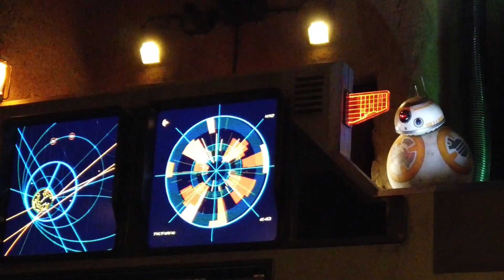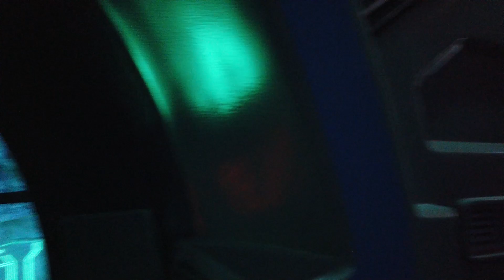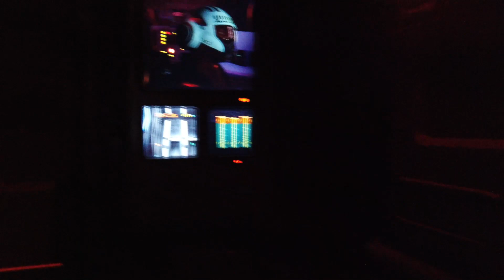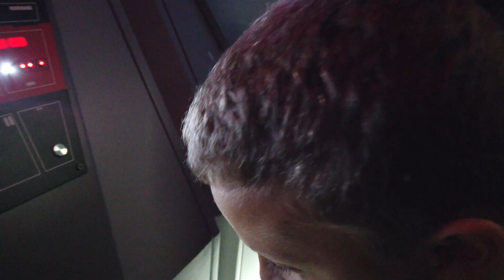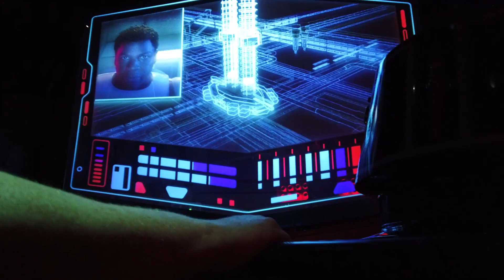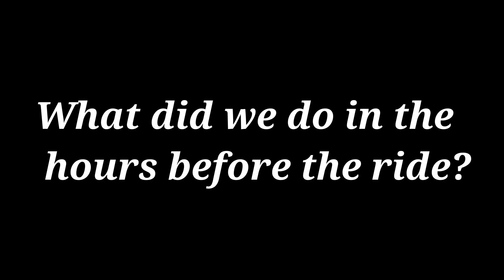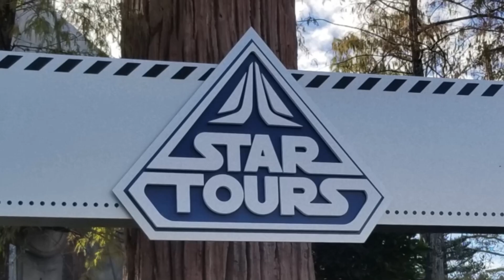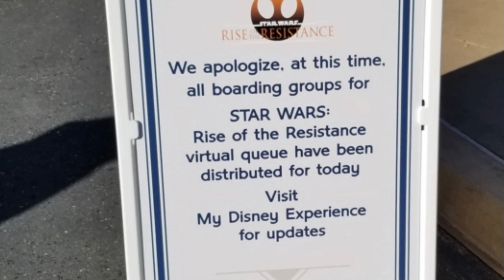Front row Rise of the Resistance full ride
Front Row Rise of the Resistance full and complete ride POV. Days after opening at Disney's Hollywood Studios Orlando Galaxy's Edge I was able to ride twice, once with a boarding group from the Disney Experience App and also with a fast pass. The front row full ride video includes queuing, preshow, and all other ride elements. Best ride ever!

Disney's Hollywood Studios Orlando Galaxy's Edge opened before published opening times allowing folks into a virtually empty park which was required to get a place in the virtual line to obtain a boarding group. The boarding groups have been typically as assigned around or prior to normal park opening time of Disney's Hollywood Studios.

Star Wars Rise of the Resistance Galaxy's Edge does not offer a standby line option. Once all of the boarding groups are issued for the day, new guest can not obtain a space on the ride as capacity is full. Unfortunately being a new ride and new technology, Rise of the Resistance has had multiple reliability issues taking the ride down due to technical difficulties on a regular basis.

Besides Star Wars Rise of the Resistance Galaxy's Edge, also see other attractions from Disney's Hollywood Studios. With the early opening, Disney also opened other keys attractions which allowed folks to enjoy Disney's Hollywood Studios in Orlando while waiting for their specific boarding group. This prevent crowds from gathering and waiting similar to a ride reservation.

Stars Wars Rise of the Resistance at Disney's Hollywood Studios in Orlando is a game changer where you experience the movie and environment in a 17-20 minute interactive experience. See our Star Wars Rise of the Resistance reaction. I think it's the Best Ride Ever!

This is is a *spoiler alert* since you will see the complete and full ride Rise of the Resistance point of view POV from the first rows of attraction vehicles.

00:00 Early Arrival
00:20 Park line up
00:43 Park Entry
01:06 Group called - first attempt
01:23 Second attempt
01:32 Ride queue entry
02:01 Ride pre-show BB8
03:48 Transport boarding
04:46 Transport entry/takeoff
07:23 Transport exit Death Star
08:10 Interrogation cell line up
09:58 Interrogation cell
10:50 Droid Transport boarding
15:00 Escape pod
15:30 Escape pod landing
16:28 Re-ride
17:17 Exploring Toy Story Land
18:26 Star Tours
19:02 Airplane Parts
19:48 Blue Milk